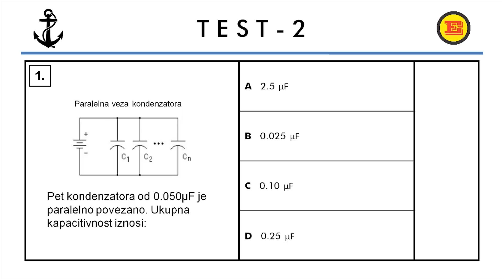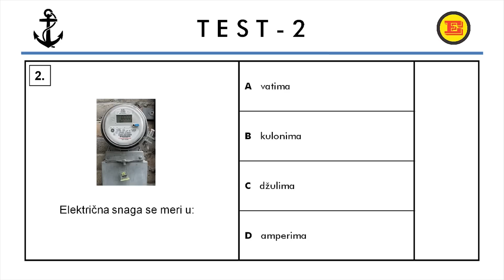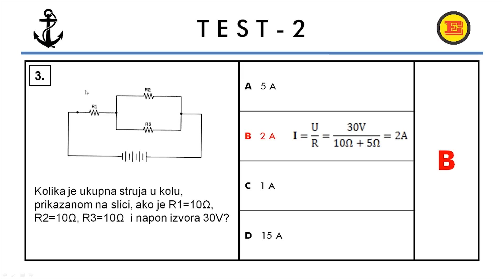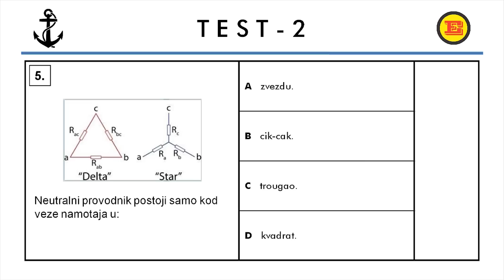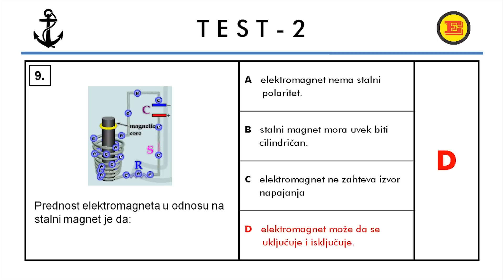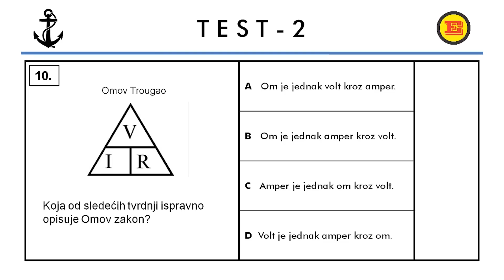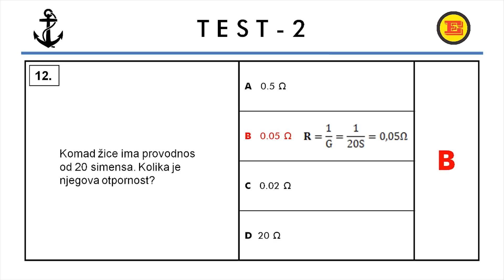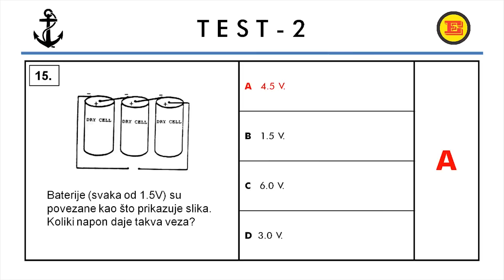Elektricar na brodu - Test broj 2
Pitanja sa tačnim odgovorima sa originalnih testova velikih svetskih kompanija za električare na brodu. Testirajte svoje znanje i pripremite se za odlazak na brod.

Sledi još jedan, treći, testa, zato pratite moj YouTube kanal Elektricar 1 kako ne biste propustili nove klipove.

Kragujevac

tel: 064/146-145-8